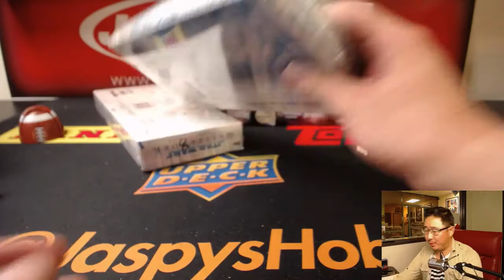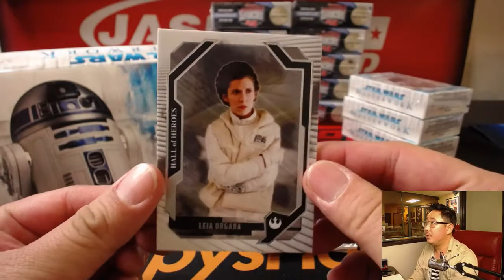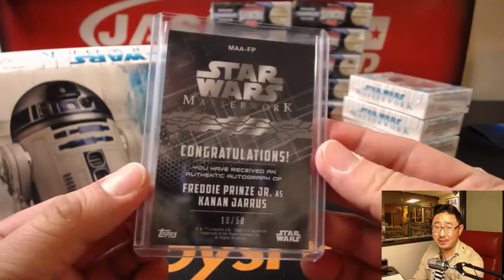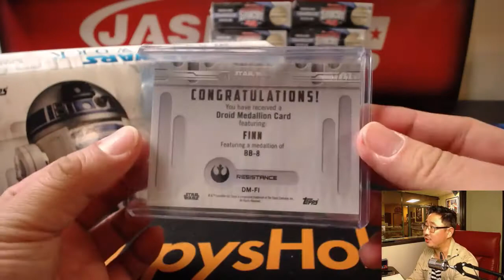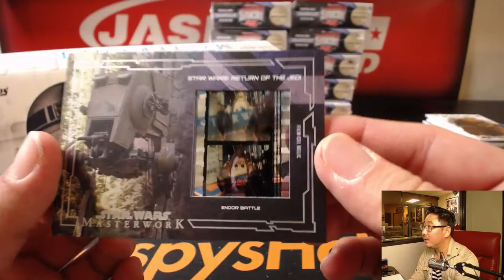#1/1 MARK HAMILL! - 11/08/17 [1Box RH] #7 - 2017 Topps Star Wars Masterwork